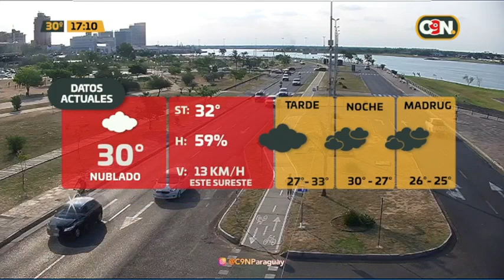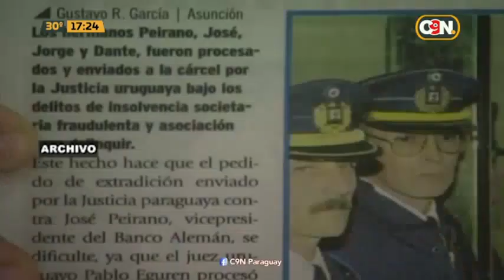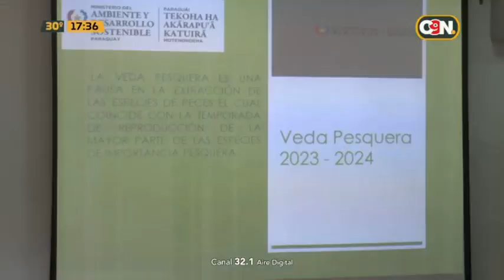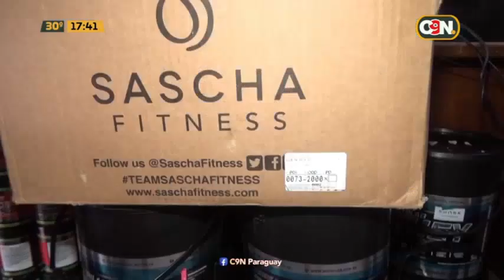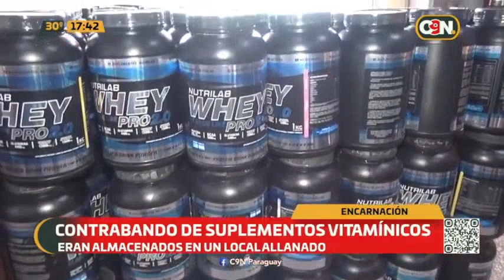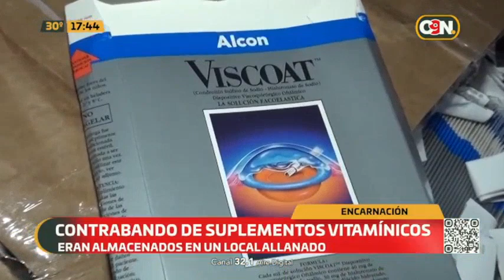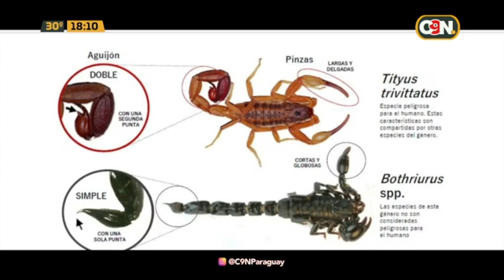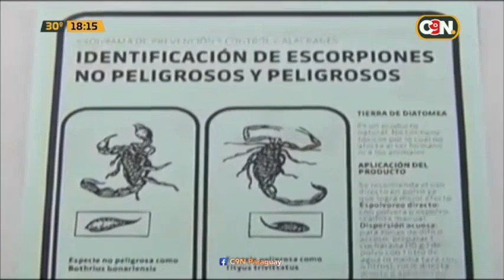C9N Central: 20 de octubre del 2023